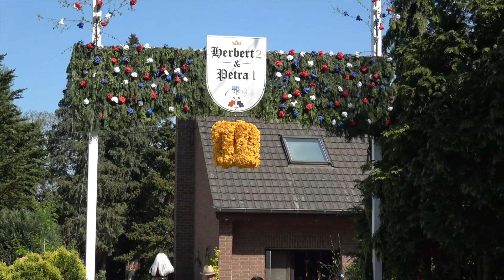Tönisvorst Vorst Schützenfest 2016 St. Sebastianus Schützenbruderschaft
Schützenfest 2016 Tönisvorst 47918 Vorst
Schützen- & Heimatfest in Vorst 2016 der St. Sebastianus Schützenbruderschaft.